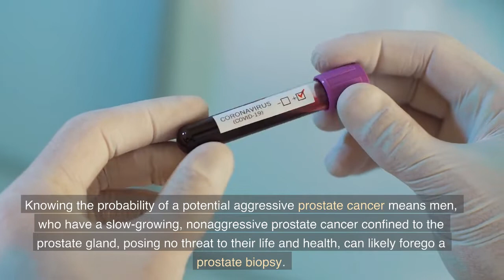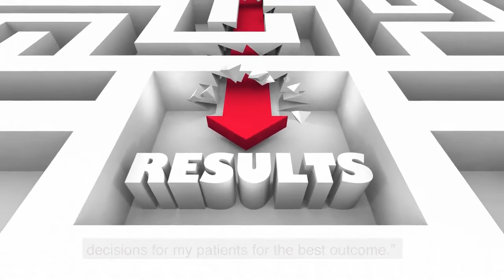Dr. David Samadi now offers game changer 4KScore Test to avoid unnecessary prostate cancer biopsies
Dr. David Samadi, Men’s Health Expert and Urologic/Oncologist with St. Francis Hospital in Roslyn, New York, and the author of The Ultimate MANual, says the 4KScore test has been a game-changer for his practice and his patients helping men avoid unnecessary prostate biopsies.